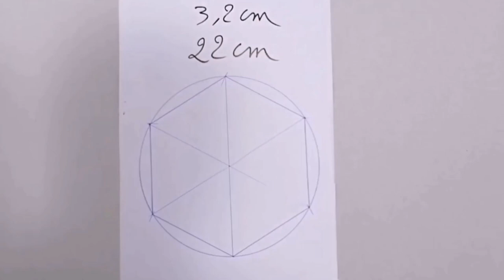3d Wall painting New Creative design /Wall art painting design